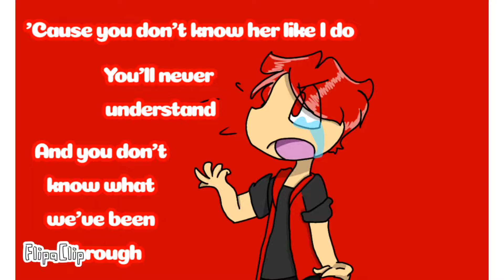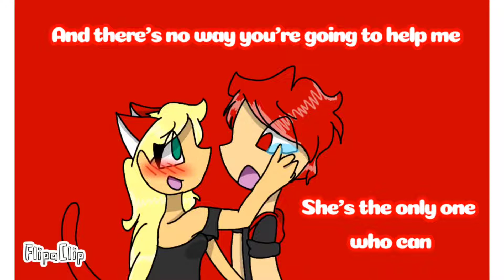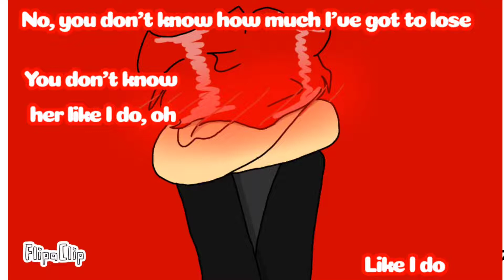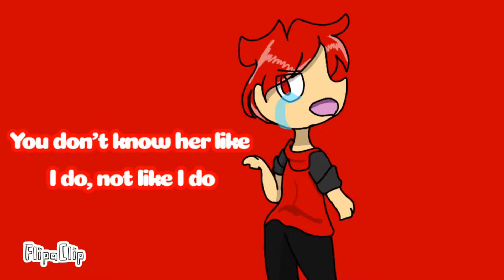OC Animatic - You Don't Know Her Like I Do by Brantley Gilbert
As you can see this is another what-if situation. The next one won't be, I promise lol. Also I'm sorry this took so long, I finished it a week or two ago and just forgot to post it (sorry)! Anyways I hope you enjoy it, the next one will be a LITW one, the only one of it's kind lol. I'm pretty sure it will be the last time I draw them digitally as well. I'm basically just trying to get it out of the way so my color palette is less crowded.

Also I would like to add that I do have a whole list of these, there are quite a few on it so don't worry. I just write them down as I think of them, I have 3 more MLB ideas as well. Also a cute suggestion by my friend with one of Blaze and Pyro!